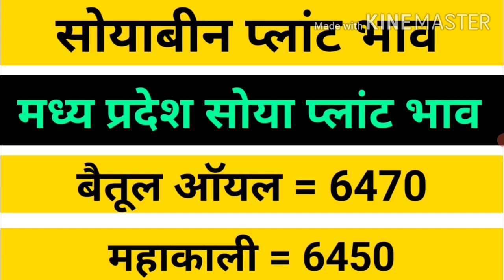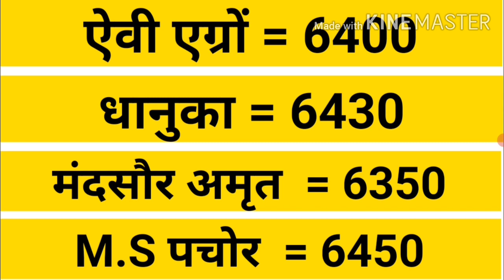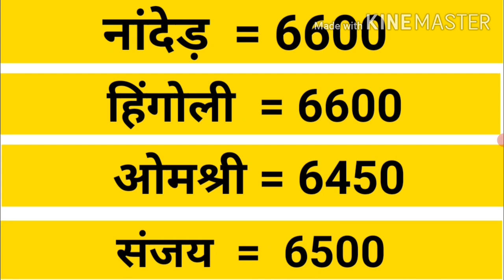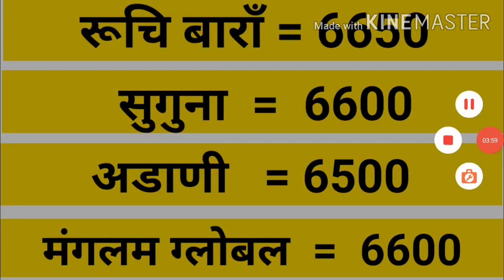सोयाबीन प्लांट भाव | जबरदस्त तेजी का माहौल | Soya plant bhav | Soyabean bhav